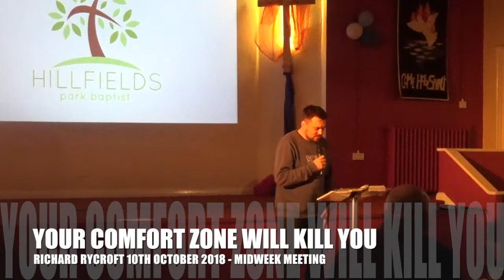Your Comfort Zone Will Kill You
Richard Rycroft Midweek Meeting 10th October 2018

We look at the story of the boy who fell out of window in Acts 20:7

How did this happen, how does this relate to us and what do we need to do to avoid this happening to us in our walk with God?